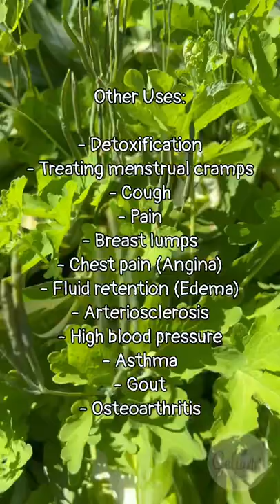Greater Celandine Medicinal Uses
Greater Celandine is a medicinal plant native in Europe and Western Asia. I found this plant in my backyard and was so amazed how many health problems it can help. However, it can be toxic if not used properly so please be careful. Do not use unless you are sure if it is the right plant and know how to properly use it. Please do your own research and ask the experts for more knowledge. 🙂🌱